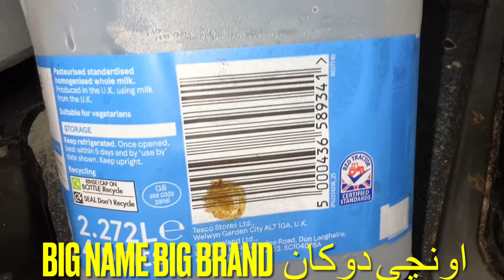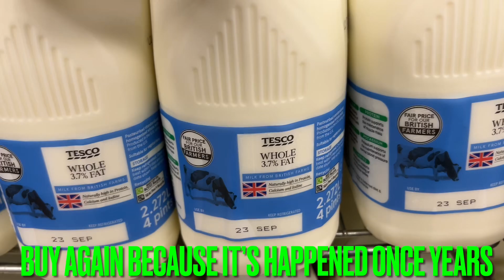Tesco Milk expired before expiry DATE, today 11/09/2024